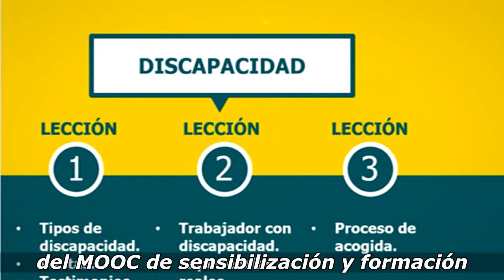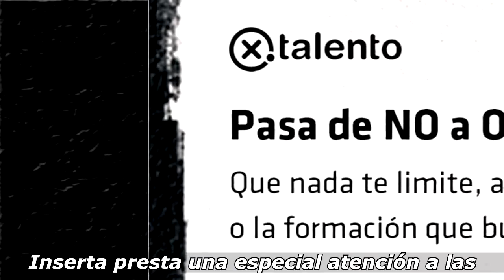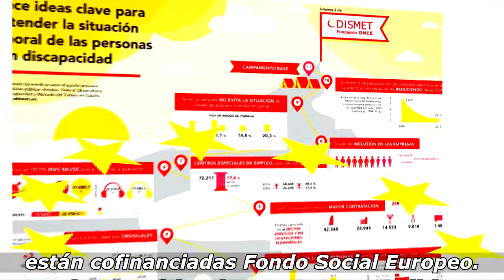video balance inserta enero junio 2017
Balance de las actuaciones emprendidas o participadas por Inserta Empleo de enero a junio de 2017